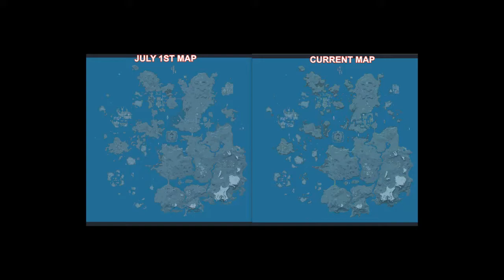*TEMPORADA 3* TODOS LOS CAMBIOS DEL PARCHE V13.20!!! FORTNITE: BATTLE ROYALE